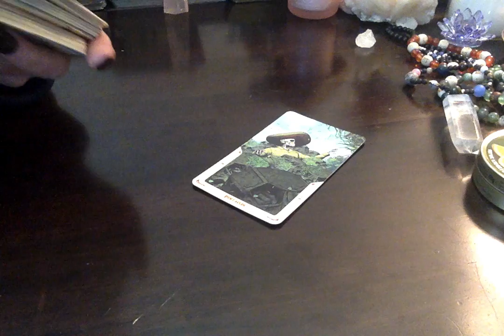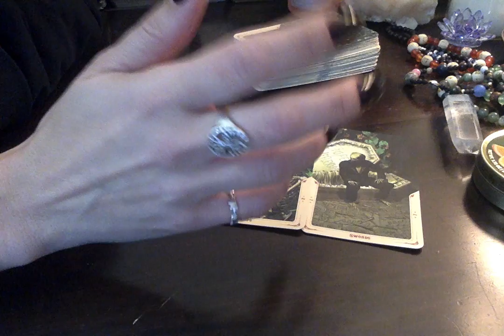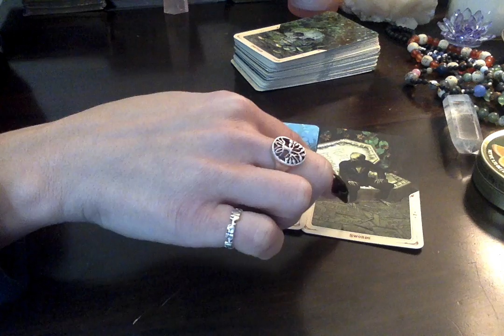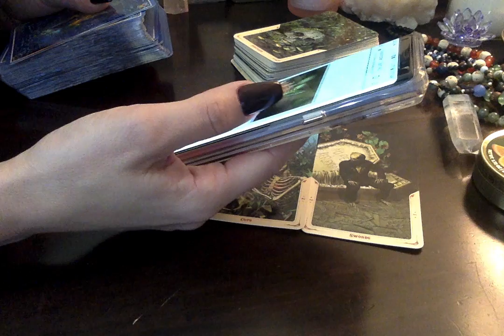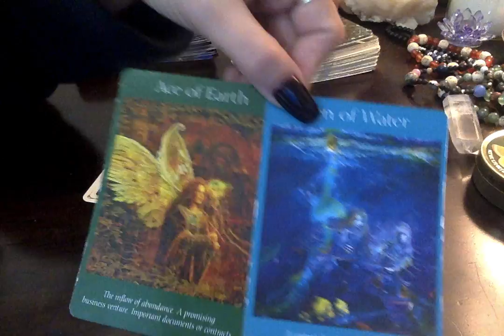Taurus*💝 Current Situation/Best Advice 😘